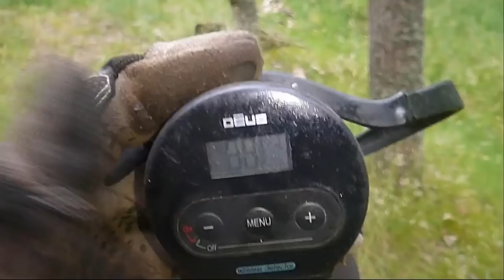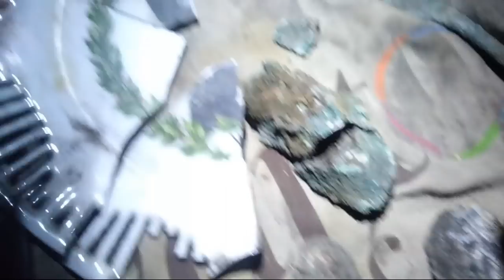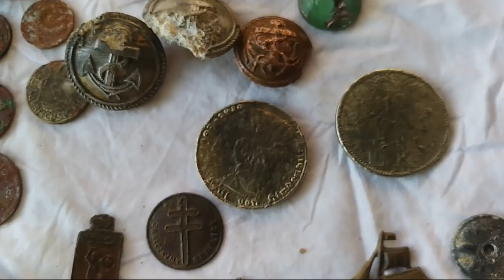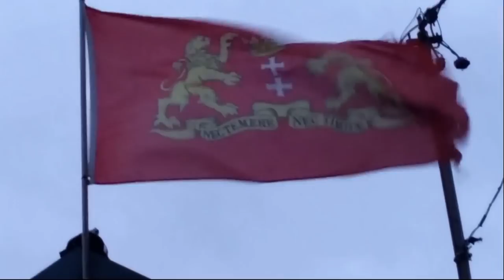Gdańskie Poszukiwania# 42-Srebrne Sygnety i Czerwone spadochrony nad Gdańskiem .